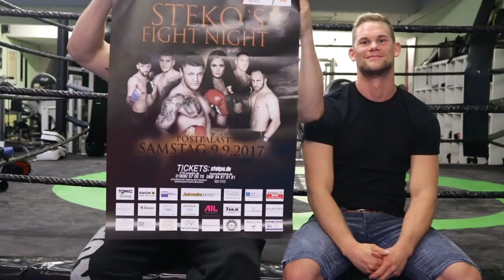ALLES nur SHOW?! Floyd Mayweather vs Conor McGregor | Statement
Money Fight, Skandal Kampf, Show Kampf oder doch ein hochklassiger Boxkampf? Ich teile euch meine Meinung zu der ganzen Geschichte in diesem Video mit...Eins ist sicher: Es ging ums Geld!

►►► Unser BUCH "Kämpfer mit Herz" das Dich erfolgreich macht

Euch bleibt es natürlichs elbst überlassen, wo und wie ihr ein Produkt kaufen möchtet.

Danke für euren Support - I Love My Community :-)